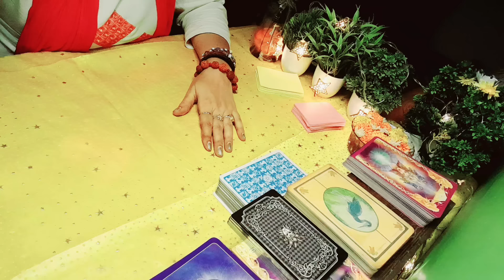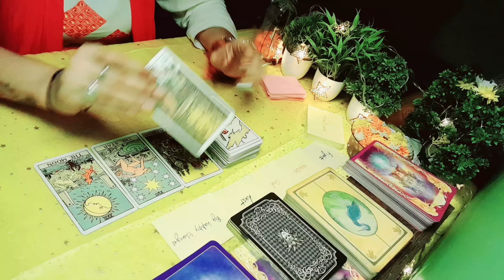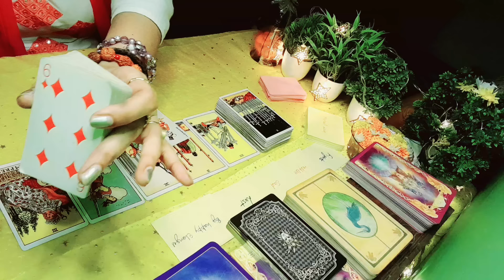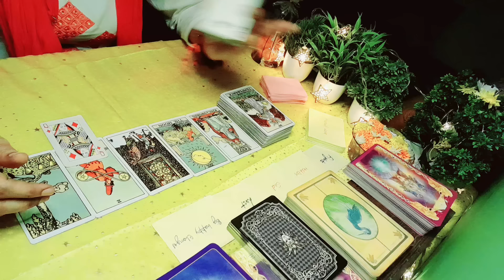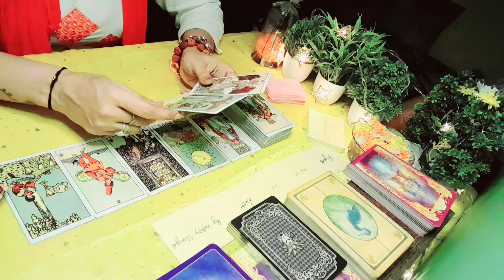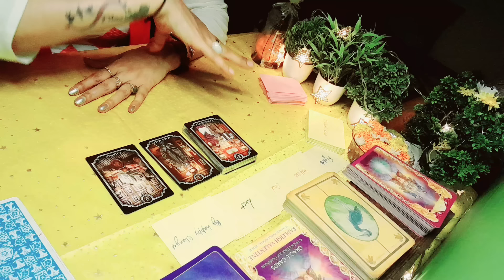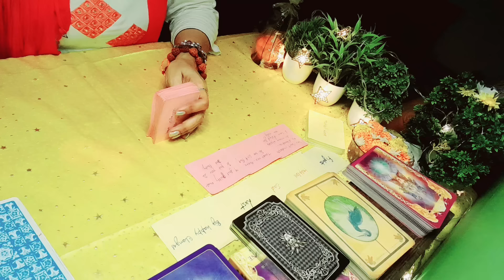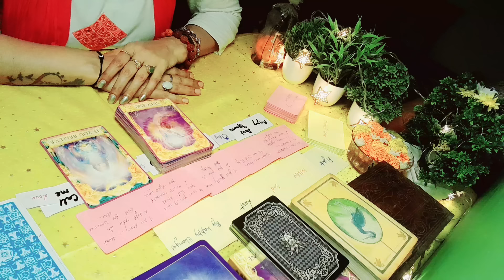current feeling(you Vs them),आपके पार्टनर की वर्तमान भावनाएं,love reading,charms,devineguidance,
current feeling(you Vs them),आपके पार्टनर की वर्तमान भावनाएं,love reading,charms,devineguidance,current feeling( you Vs them), आपके पार्टनर की वर्तमान भावनाएं आपके लिए ,आपके पार्टनर की वर्तमान भावनाएं,love reading,love message,charms,devine guidance, करंट फीलिंग,tarot card reading,❤❤